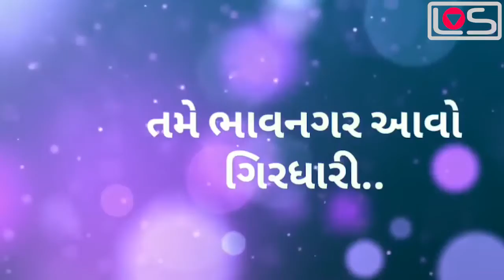Hu Gujarati 30 sec Latest Gujarati whatsapp status Gujarat Day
new whatsapp status video gujarati,

gujarati song whatsapp status,

gujarati whatsapp status video,

whatsapp status video gujarati song,

gujarati status video song,

gujarati status video 2018,